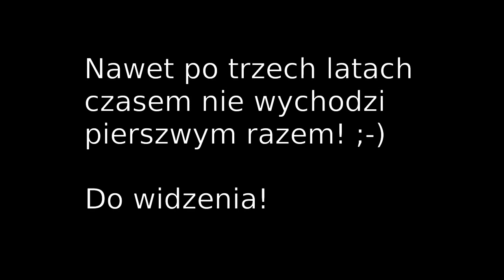Dwie rocznice - 3 lata na YouTube i 5 lat z językiem polskim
Dokładnie trzy lata temu, w dniu 27 września 2008 umieściłem mój pierwszy filmik po polsku na YouTube! I pięć lat temu we wrześniu 2006 zacząłem uczyć się języka polskiego. Mówię też o wpływie YouTube'a i języka polskiego na moje życie.